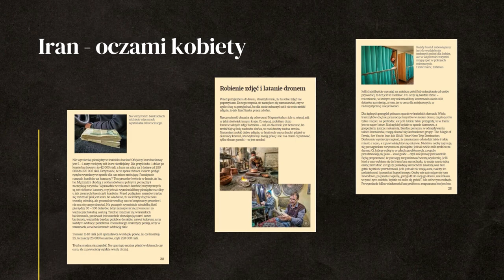Wprowadzamy się do MIESZKANIA w Iranie! - IRAN #23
Zostajemy w Iranie na dłużej! Jak wygląda przeciętne mieszkanie w Iranie? W tym odcinku także dzień z kobietami na plaży.

0:00 - kobiety na plaży w Iranie
7:12 - wprowadzamy się do Iranu
22:27 - zakupy w Iranie